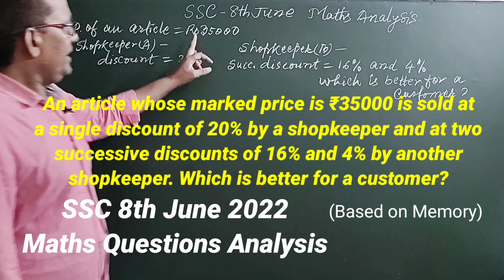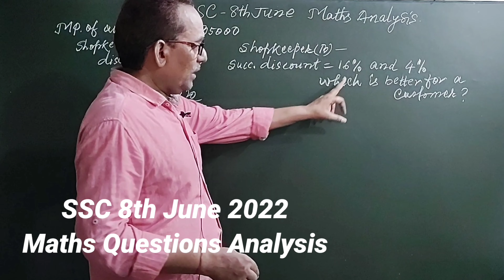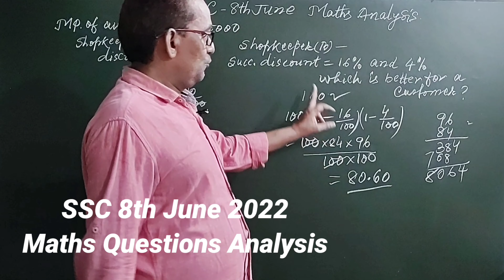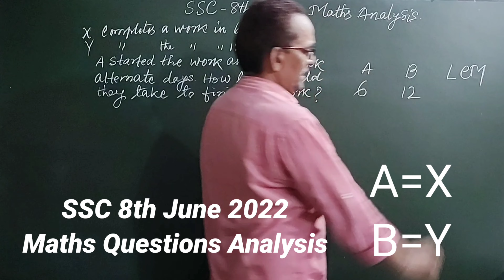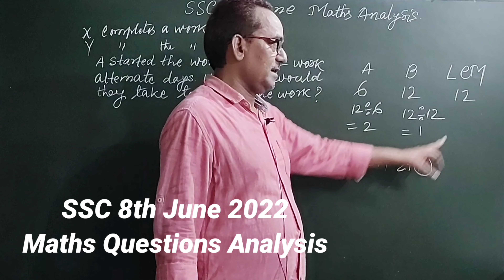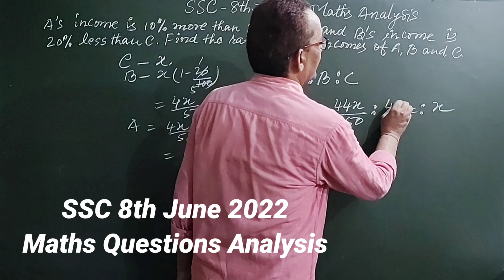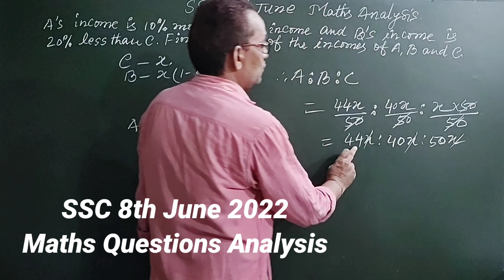SSC EXAM 8Th JUNE 1ST SHIFT || MATHS QUESTIONS ANALYSIS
Ssc Exam Review 2022|ssc Chsl 8 June 1st shift exam review|chsl exam 2022

SSC CHSL 10 June 1st Shift Questions | ssc 10 june 1st shift exam analysis | chsl analysis 2022

SSC CHSL 10 June 1st Shift Questions | ssc 10 june 1st shift exam analysis | chsl analysis 2022 | SSC CHSL 10 JUNE EXAM Question Paper Analysis | 1st Shift Exam Analysis SSC CHSL

SSC CHSL ANALYSIS 2022 | SSC CHSL EXAM ANALYSIS 2022 SHIFT 1 | SSC CHSL PAPER ANALYSIS TODAY 10 JUNE 2022 | CHSL QUESTION PAPER ANALYSIS 2022 |

ssc chsl today's question paper

ssc chsl

ssc

chsl

chsl 2022

ssc adda 24 × 7

chsl exam paper review

chal 2022 ezam

ssc Chsl
ssc chsl exam analysis
Chsl analysis
Chsl exam review 2022
chsl 7 June third shift exam analysis
ssc chsl 6 June 2nd shift exam analysis
ssc chsl 6th June maths and reasoning paper
chsl ssc question review today
chsl exam review maths & reasoning

Rajesh Tutorials
Jai Hind 🇮🇳🇮🇳
Jai Bharat 🇮🇳🇮🇳